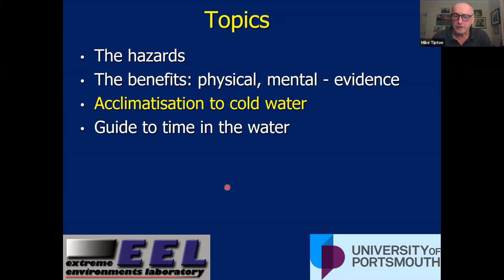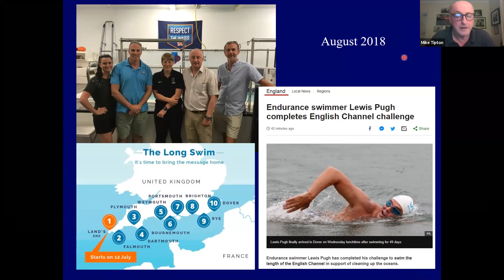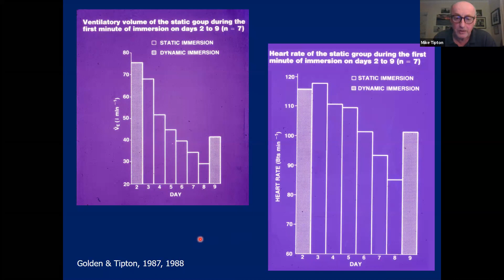Professor Mike Tipton live webinar - Acclimatisation to cold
A short clip from Mikes live webinar with Norma and myself talking about cold water immersion and habituation - can humans adapt to cold water?